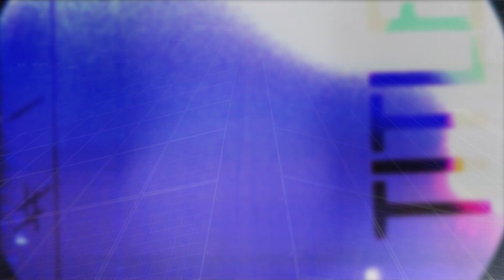Marty Stuart and His Fabulous Superlatives - Way Out West (eTown webisode #1230)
Country music legend Marty Stuart and His Fabulous Superlatives take the stage at eTown and perform the title song from Marty's latest collection of songs, entitled Way Out West.